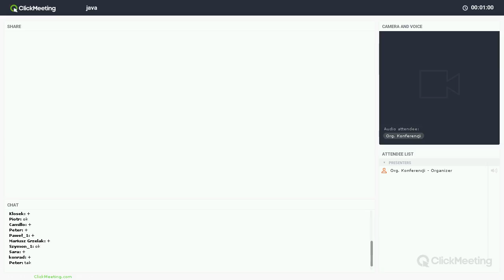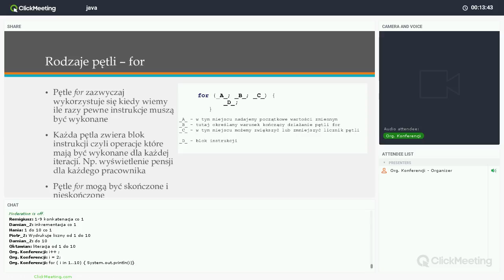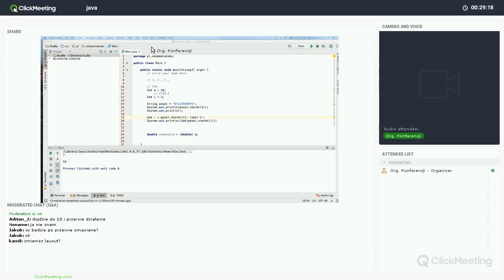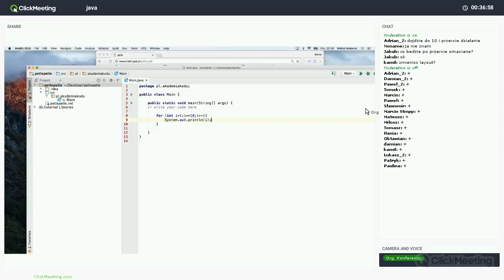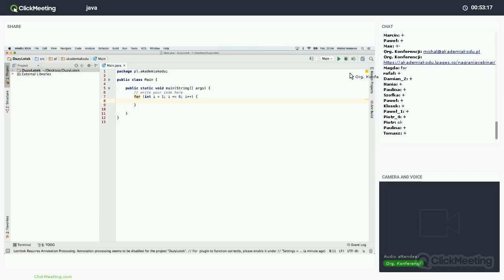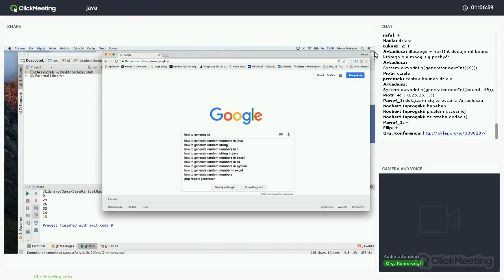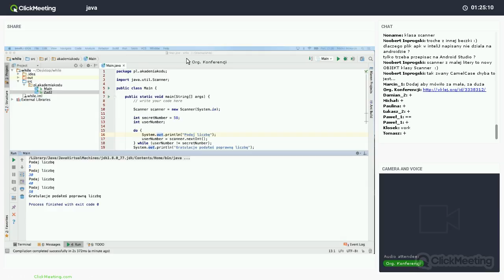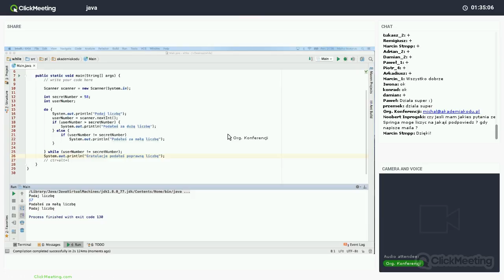Kurs Java: Pętle - Nagranie Webinaru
Na Kursie Java zostały przedstawione pętle w Javie takie jak for, while, do while. Na nagraniu zostały również zaprezentowane ćwiczenia w Javie przy użyciu pętli.